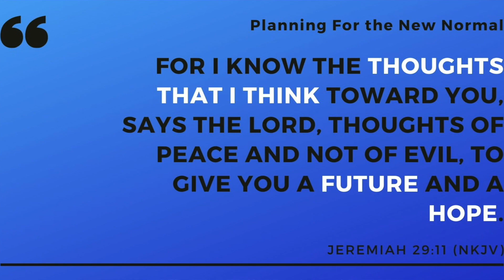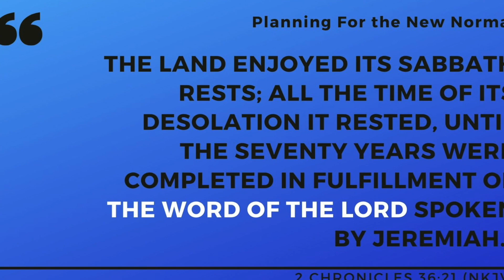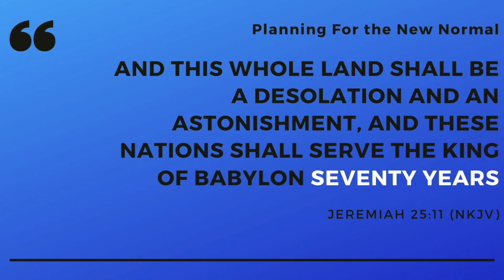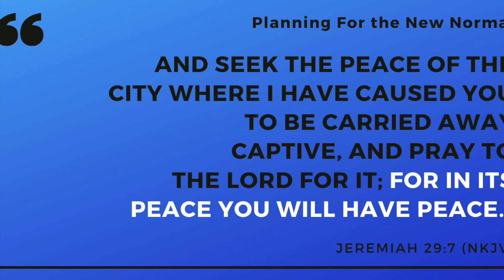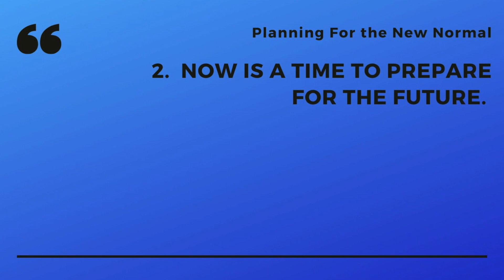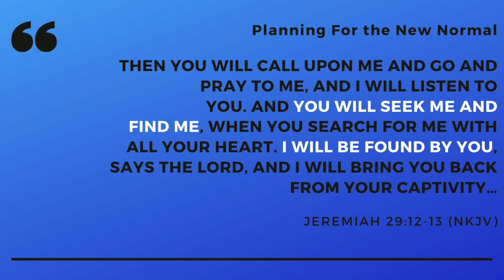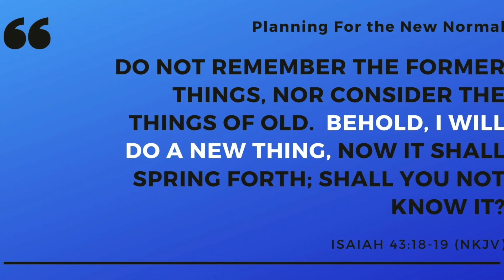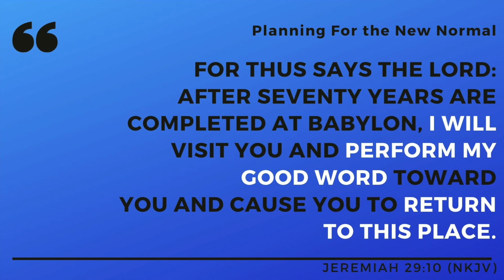Sunday Teaching 03/05/20